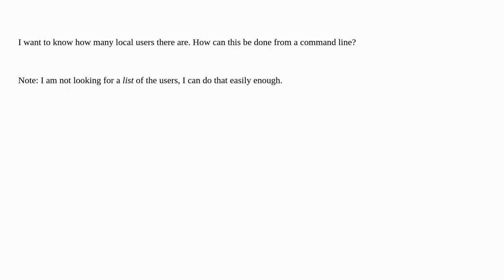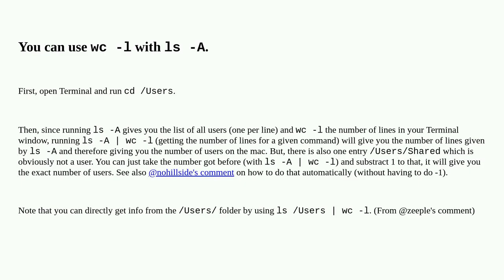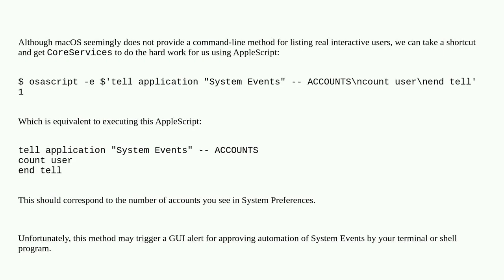How to get the number of users on a Mac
A special thanks goes out to the community

  macos command-line